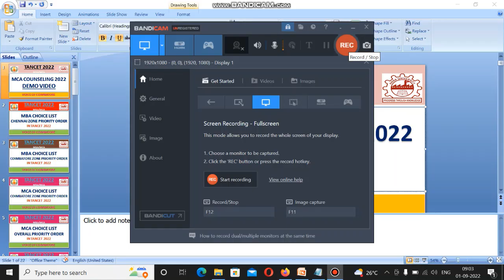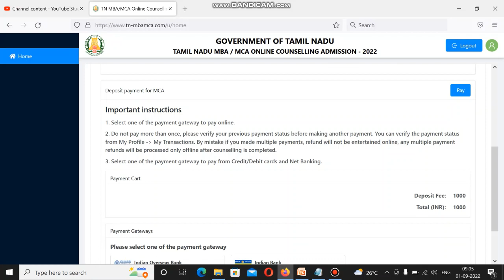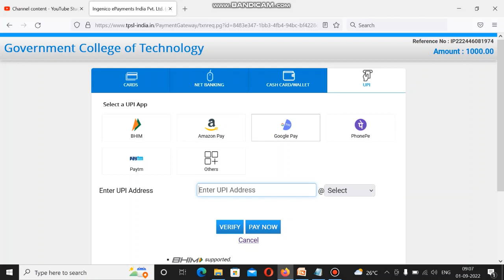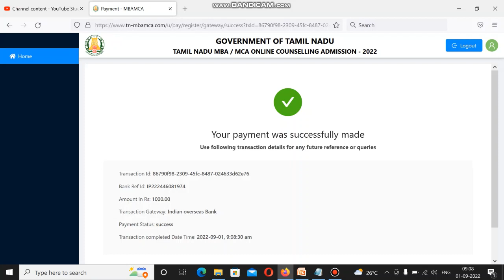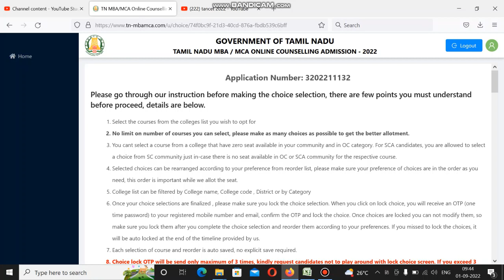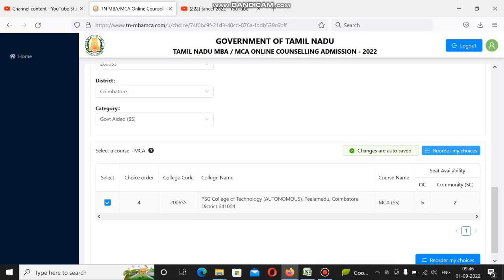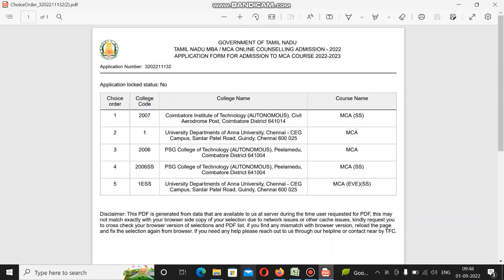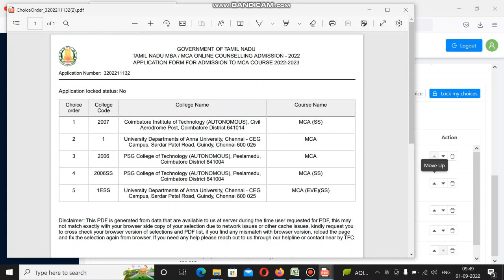TANCET 2022||MBA MCA COUNSELING||DEMO VIDEO|| PAYMENTS ||CHOICE FILLING|| CHOICE LOCK EXPLAINED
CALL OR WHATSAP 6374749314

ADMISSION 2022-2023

list of colleges file link...

For COIMBATORE surrounding ...

UG Courses

BE/ B. TECH

PG Courses

MBA/MBA

Like to enhance your carrier in good college we help your dreams comes true in the field of your interest.

We provide College Fees structure, hostel fees, scholarship, loan details and other academic related information...